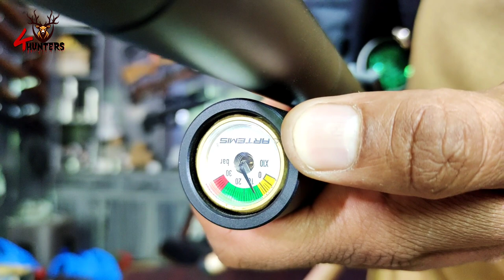Snowpeak M50 semi auto pcp airrifle full review in urdu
about airgun